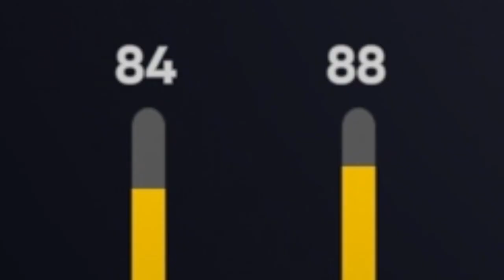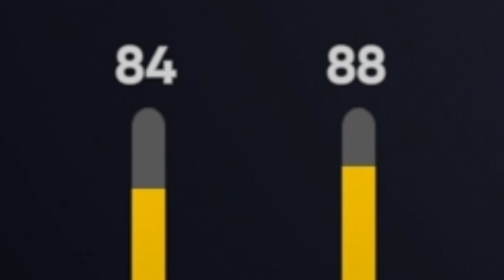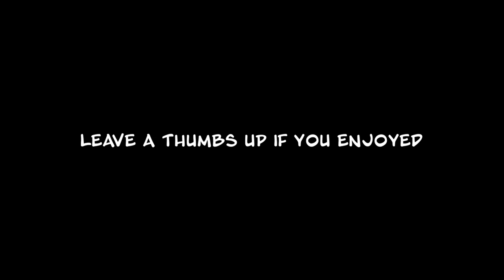I UNLOCKED 99 TIM ANDERSON IN MLB THE SHOW 21 DIAMOND DYNASTY...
I USED 99 TIM ANDERSON FOR THE FIRST TIME IN RANKED SEASONS...MLB THE SHOW 21 DIAMOND DYNASTY GAMEPLAY.